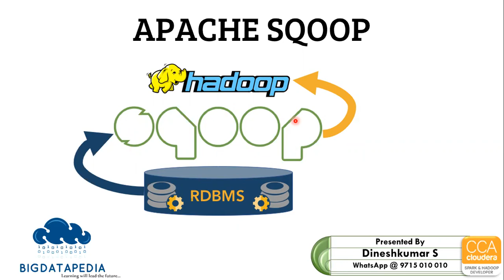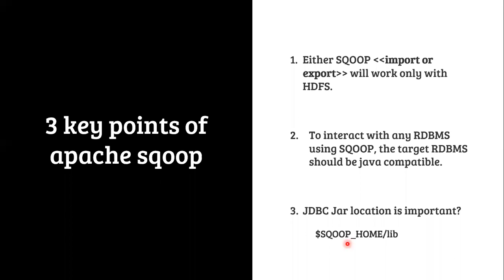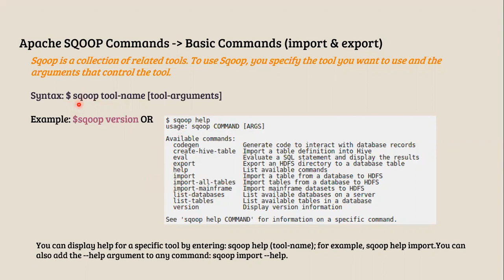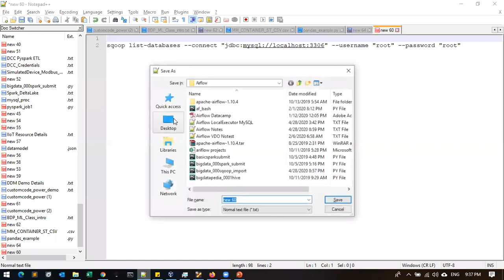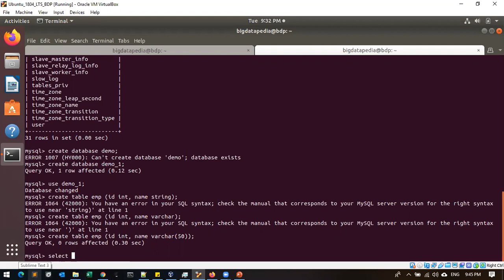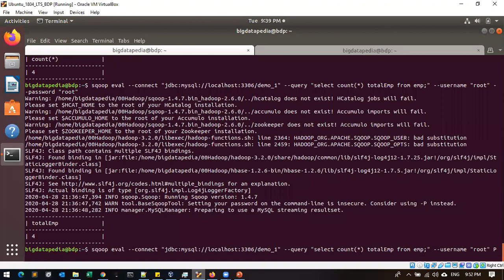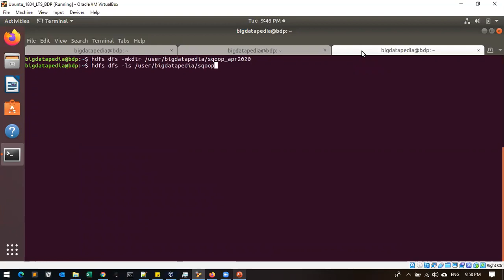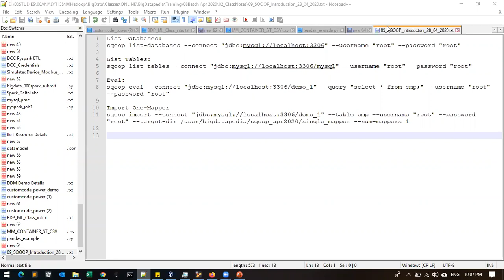12 SQOOP Introduction 1 - English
12 SQOOP Introduction 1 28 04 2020

Topics covered with Handson:
Hadoop 3x
Spark 3x
Docker
AWS
Azure
Snowflake
Hive
Kafka
Cassandra
Airflow
Python

Course offered:
1) Bigdata+Docker
2) Bigdata+Docker+AWS
3) Bigdata+Docker+Azure
4) Bigdata+Docker+Snowflake
5) Full Stack Bigdata (All Topics)

*1. Spark interview Questions with Answers*

*2. Bigdata Interview Questions with Answers*